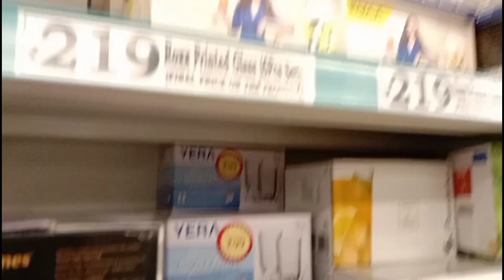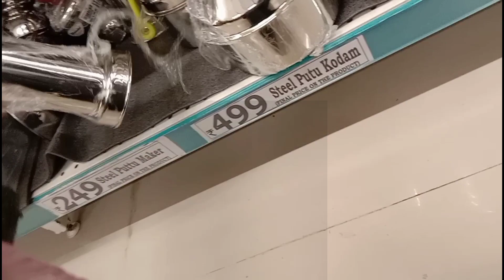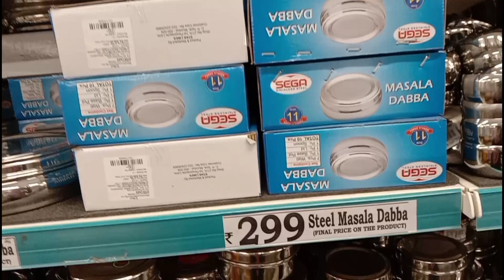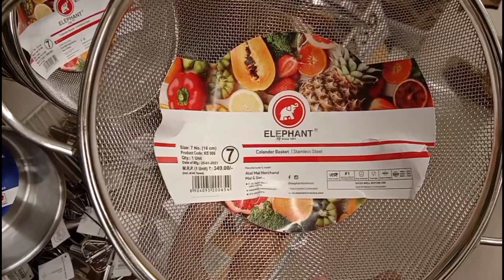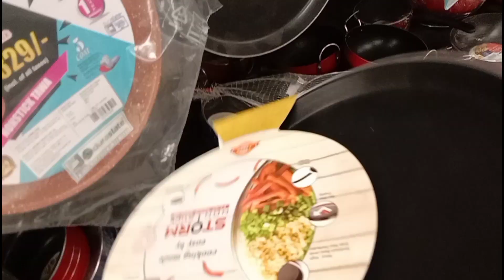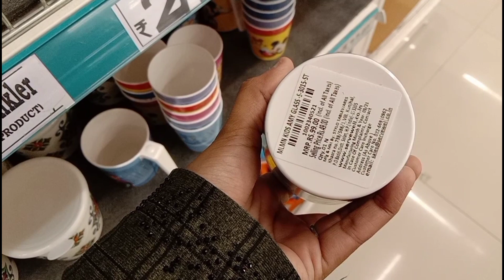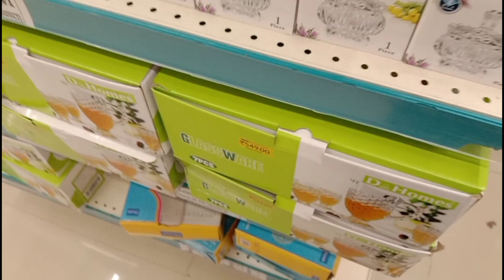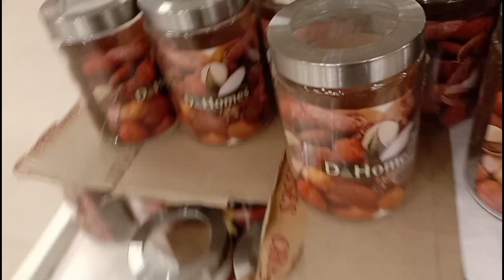Trending New offers/Discount🔥🔥D Mart vlog Part=2🛍️🛍️steel, non-stick, container offers🤩😍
Latest Trichy D mart Tour/vlog

New arrivals/offers and discount june month